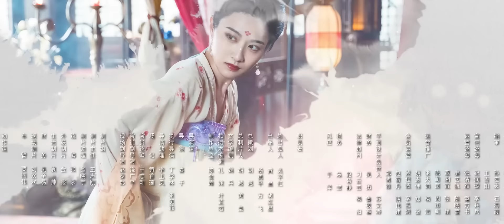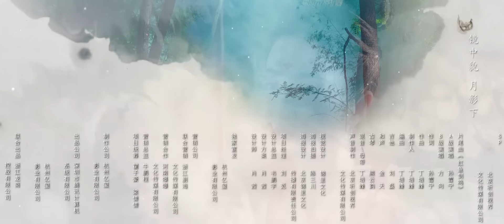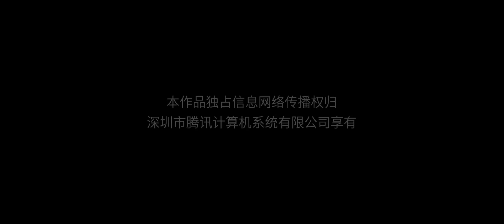《夜夜相见不识君 My Decoy Bride》第08集：江玉箫相约神秘人，杀手身份暴露？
《夜夜相见不识君 My Decoy Bride》
🕗更新时间：4月1日起每天中午12:00(GMT+8) 更新1集；
主演：李菲、孙雪宁

▶剧情介绍：
　“声名狼藉”的侯府世子李书白逃婚遇到意外，回府后发现新娘江玉箫对自己暗藏杀机，于是假装失忆与其周旋，意外发现新娘还有神秘身份，于是带着双重身份的夫妻二人暗中较量，又互相吸引， 最终收获双向奔赴的爱情。